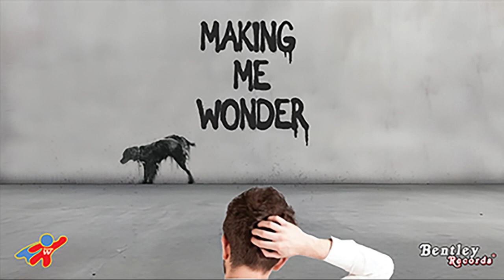Making Me Wonder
GrandpaW
Glen Goldman - Guitars and Vocals
Steve Levine - Bass
Todd Wolfe - Lead Guitar
Richie Goldberg - Drums and Percussion
Mike DiMeo - Keyboards
Written by Glen Goldman
Video by Wheatstone West Productions